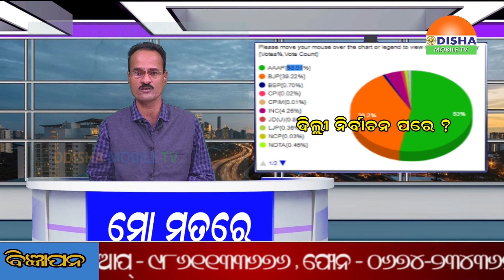ସାମ୍ୱାଦିକ ନବକିଶୋର ମହାପାତ୍ରଙ୍କ “ମୋ ମତରେ” ଦିଲ୍ଲୀ ନିର୍ବାଚନ ପରେ